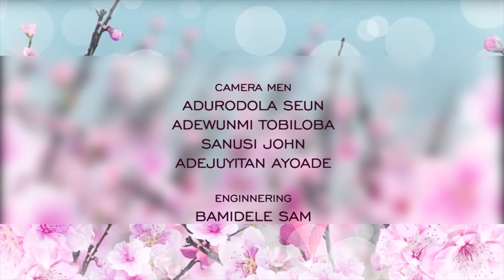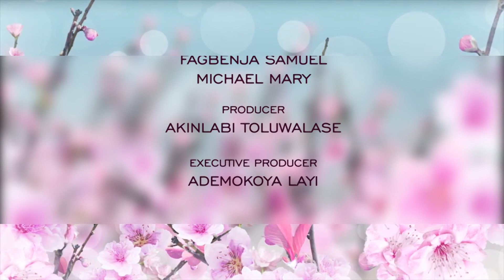VIRTUOUS WOMAN | SPEAKING WELL OF YOUR SPOUSE TO OTHERS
SPEAKING WELL OF YOUR SPOUSE TO OTHERS

Virtuous Woman is a program designed to enlighten, teach and encourage married women on how to build their homes.